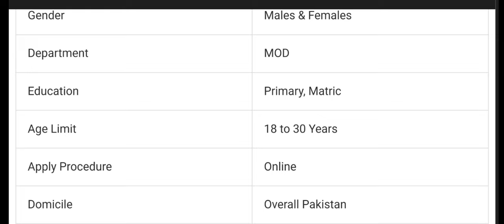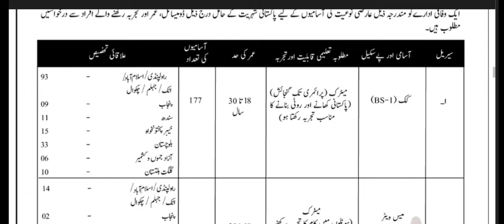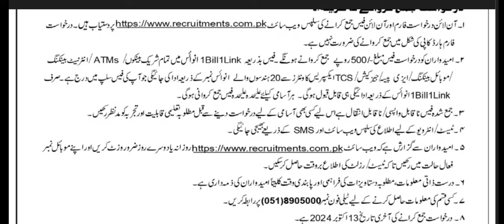Ministry of Defence Latest Jobs Apply Online Class 4 Jobs For Males & Females Registration Online